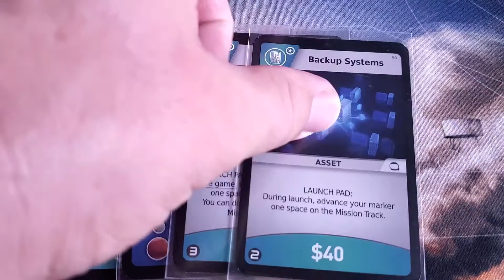Tabletop Toolbox - EP12 - Rocketmen - Dice Tower's Board Game Breakfast!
In this long-awaited contribution to Board Game Breakfast, I take a look at "Rocketmen" from Phalanx, and we take a glimpse into the life of a unique individual!